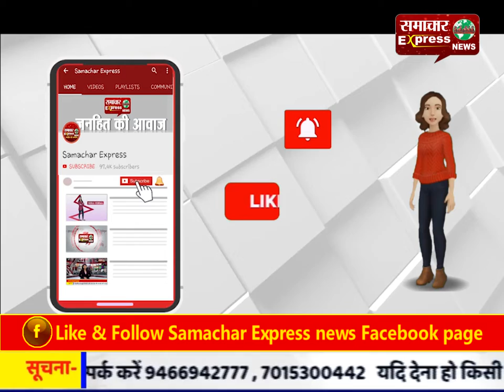पिता ने ही प्रेम प्रसंग के चलते किया बेटी का कत्ल